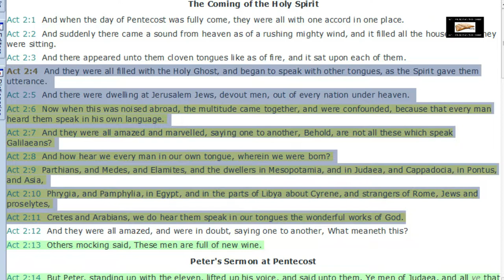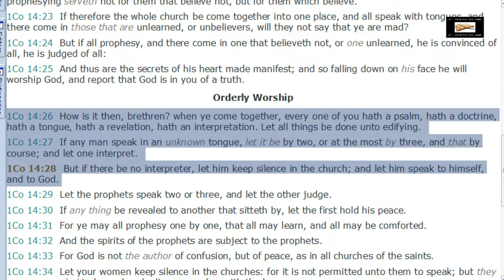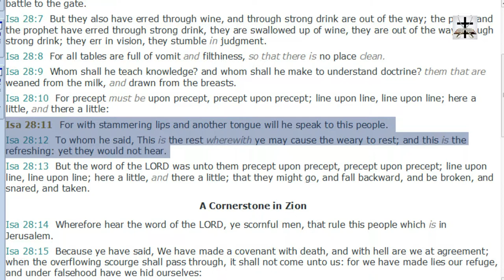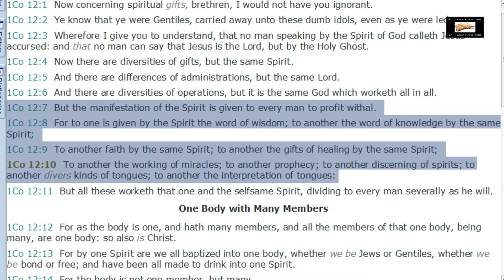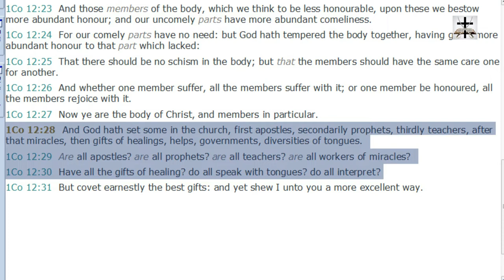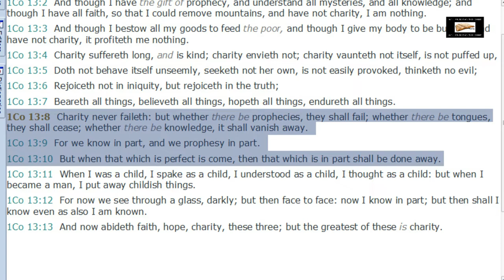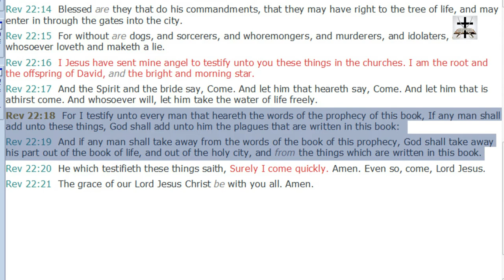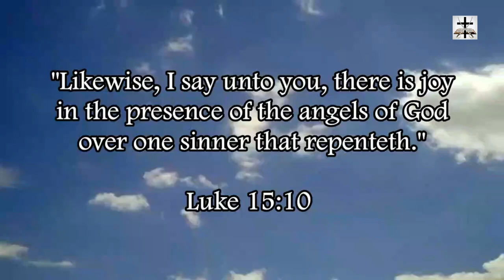Charismatic Counterfeit Tongues vs Scriptural Speaking In Tongues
Scriptural speaking in tongues vs the Charismatic demonic counterfeit speaking in tongues.